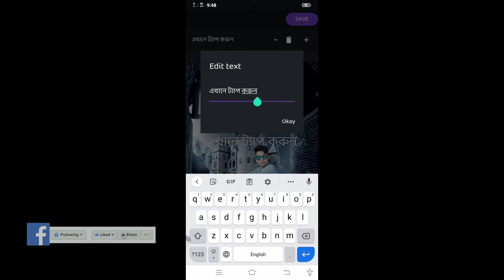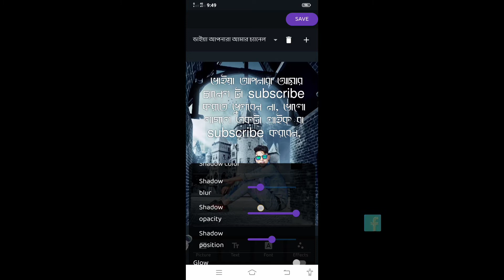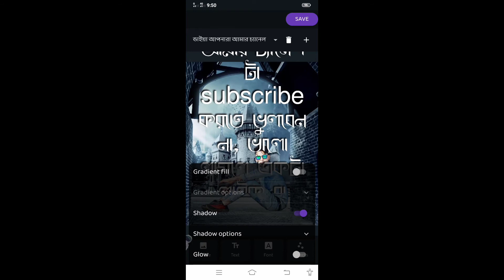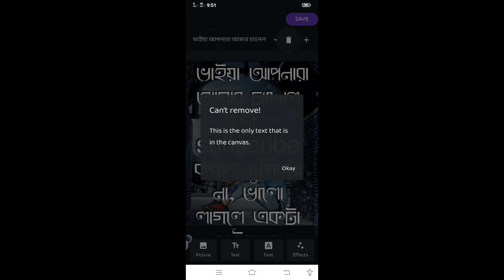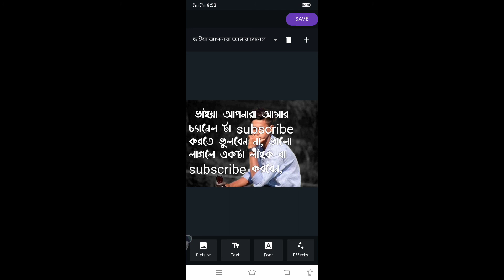ছবিতে বাংলা লিখুন খুব সহজে It is very easy to write Bangla in the picture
Published Today I will show picsart 📴 All🎥 poster editing tutorial by subh devil editing step by step in so guy's please don't miss any steps watch this full tutorial and make real kgf movie poster editing in